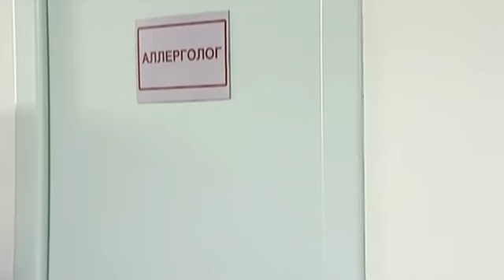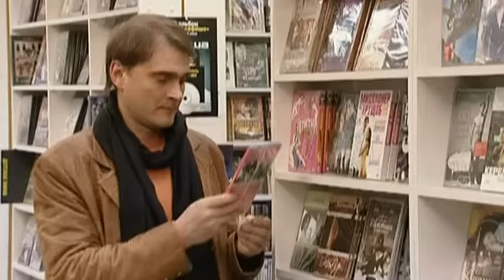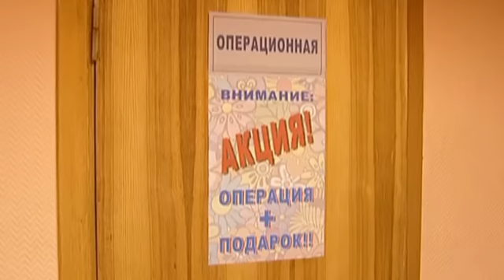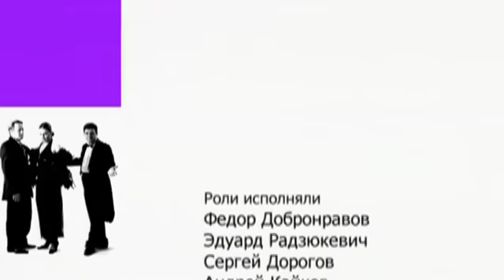6 кадров - Выпуск 36